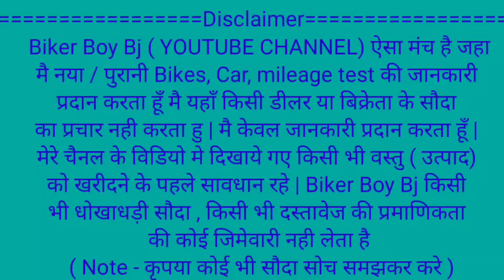बैंक से खीची हुई गाड़ी मात्र 1 लाख से | Second hand tata magic | used commercial vehicle jharkhand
🏠SHOWROOM ADDRESS :-Shiv Singh Bagan,Near Suman Memorial School,
Agrico Jamshedpur Jharkhand
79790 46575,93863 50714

tataacezipbs4xl shortstataacegold Tatamagicexpress
tataace
tataacegold
Tatamagicexpress
tataace
tataacegold
Tatamagicexpress
second hand tata magic bhubaneswar
second hand tata magic odisha second hand tata magic express